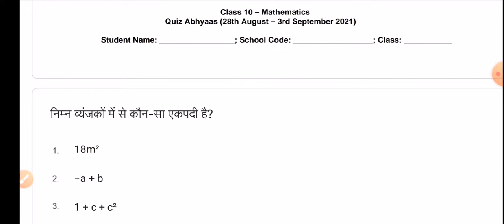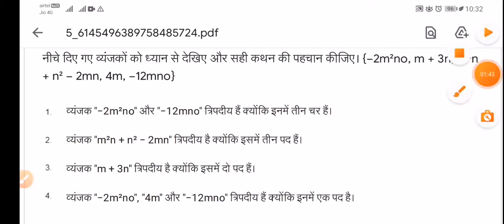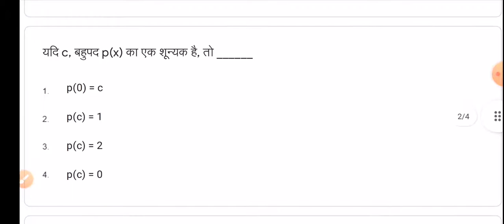SMILE 3.0 HOMEWORK | class 10 | Math's | साप्ताहिक क्विज | whatsapp quiz answer | 31/7/2021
Class-10 Math's Quiz Answer / Class 10 Saturday Quiz Week 08 / Smile 3.0 program Quiz Abhyaas